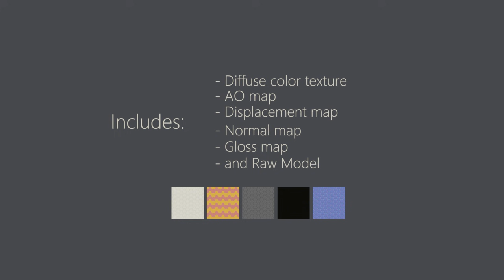High quality free PBR textures from SquareRender | Texture Freebie No. 4 - Block Tiles Texture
Hello guys,

Presenting our fourth texture in Texture freebies.
--Block Tiles Texture

This texture are free to download and use with any 3d software including Blender, Maya, 3ds max, Cinema 4D, Sketchup etc.

It includes following maps with 7K Resolution:

-Diffuse
-Displacement
-Normal
-Gloss
-Ambient Occlusion

And also, if you want to tweak something, we have provided the .blend file containing the model, from which the textures are baked, So that you can bake your own versions of textures.

Texturing is the most important part of the 3d art creation workflow. Without proper textures, the art doesn't look like an art. This is our new initiative in order to give something to the artists in blender and other 3d communities, that will make their artworks even more wonderful.

We have photoscanned a lot of things and created some awesome high quality textures for you guys.

So, till now with squarerender.com, you were able to render your projects without waiting. Now you can download high quality Texture(s) too. The textures that we have created are available on our site for free and the others will be uploaded soon.

Texture Freebies URL (Need to register in order to see this page)